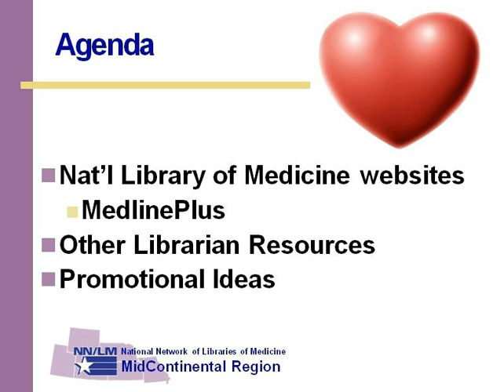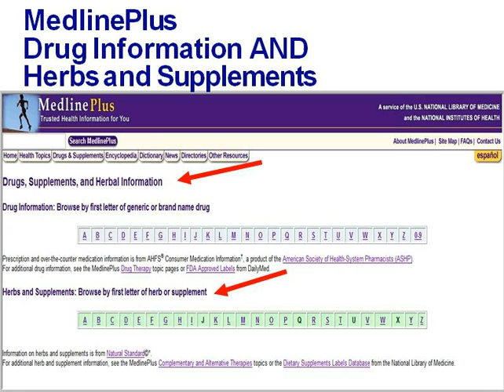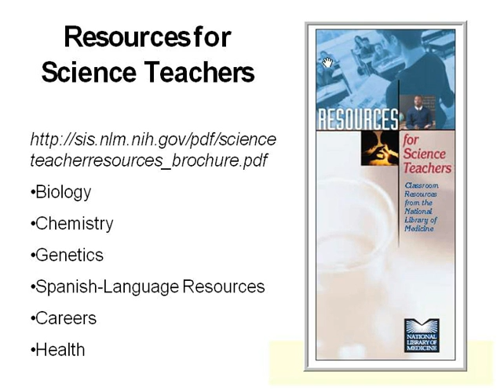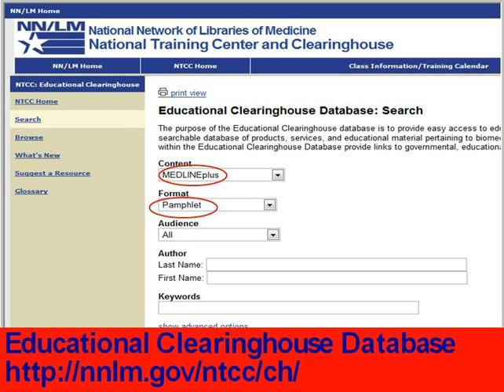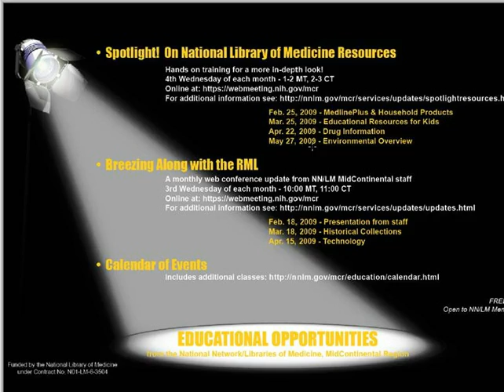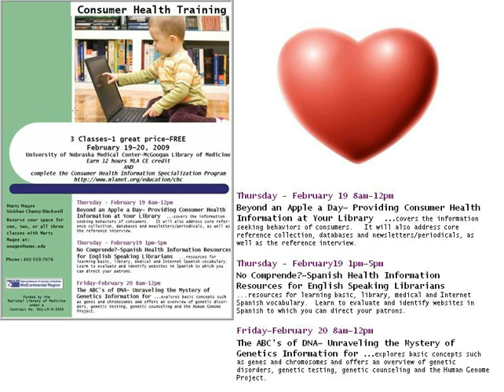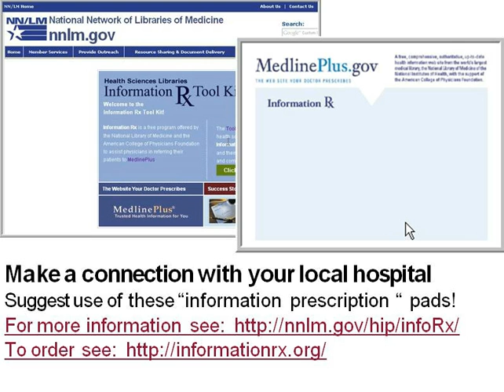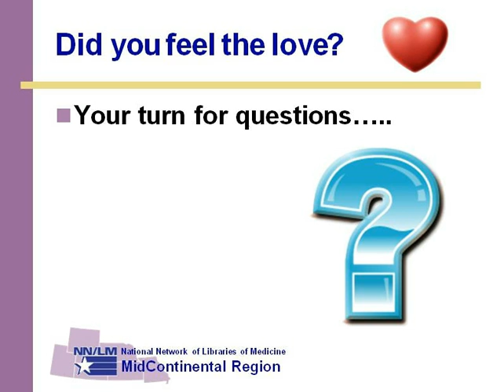NCompass Live: Feel the Love - Free Health Resources from the National Library of Medicine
Just in time for all the Valentines in your life, Marty Magee, Nebraska and Education Liaison for the National Network/Libraries of Medicine will be talking with Mary Jo Ryan of the Nebraska Library Commission as Marty shares free health resources from the National Library of Medicine, and more. Learn about updates on sites like MedlinePlus and what's available in Nebraska, too!